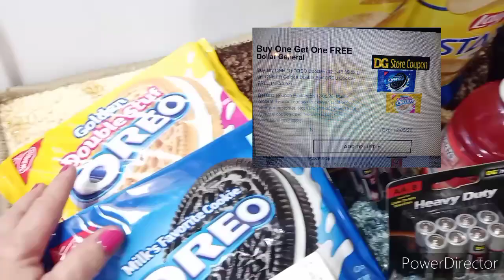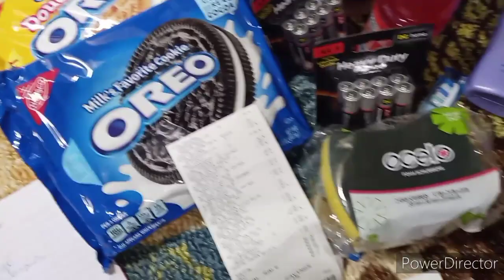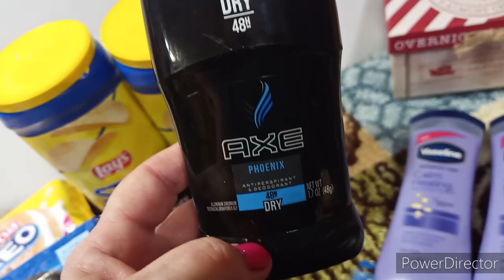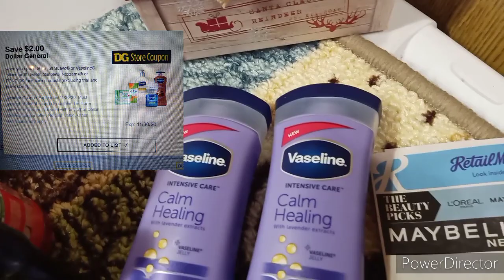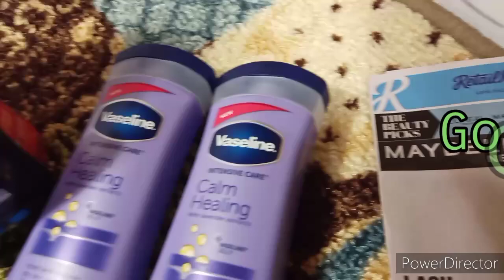Dollar General glitch update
Dollar General latest glitch updates and deal news. Couponing Dollar General with glitches and any day deals.
details name address  Dec cc

NEVER WORRY ABOUT THE DARKNESS AGAIN WITH OLIGHT

PREORDER Dec   P/G &RMN $6
SUNDAY   $6 Rmn &  Additional insert sets $4
Mid Week $6

Learn how to save money on the items you use everyday.Dollar General, Couponing Dollar General ,Walgreens & Dollar Tree.Dollar General daily deals that you can do today .You don't have to wait till Saturday.
Couponing at Dollar General /Walgreens for Beginners,Crazee countre couponer makes saving money easy to learn fun to do. Daily doses of humor and ways to save $$.